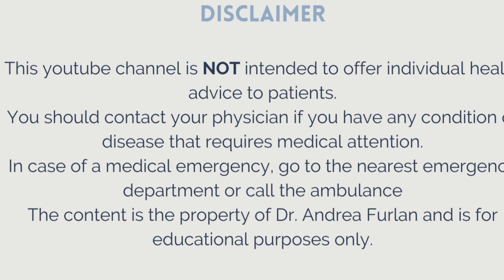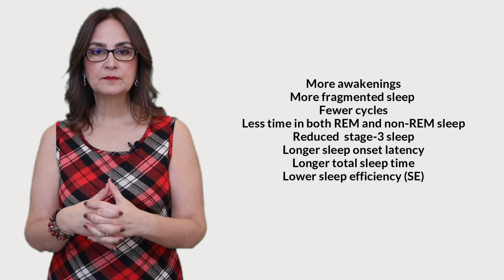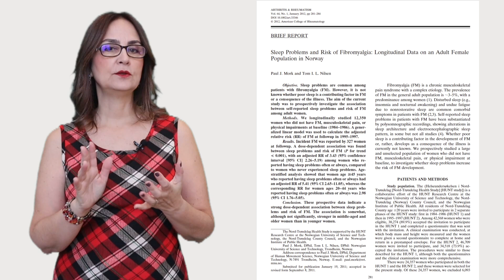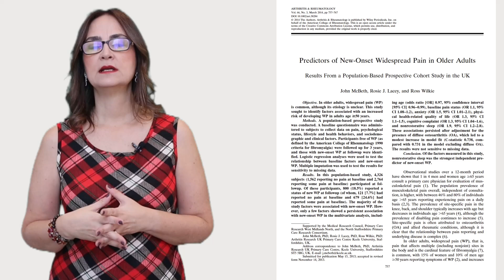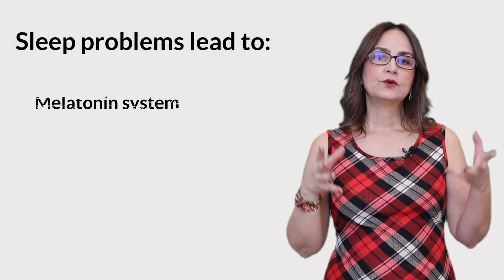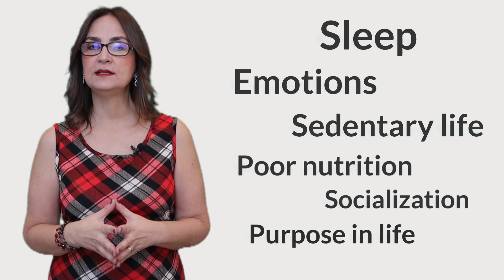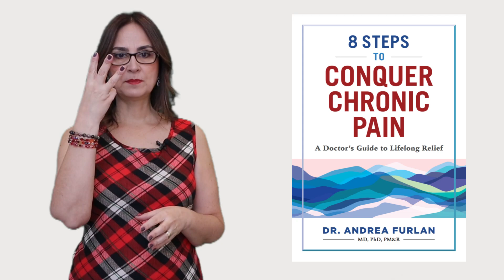#201 Sleep Deprivation VS Chronic Pain: Which Comes First?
Recent scientific discoveries have revealed a groundbreaking connection between sleep problems and chronic pain: not only does chronic pain interfere with sleep, but poor sleep itself can actually cause and worsen chronic pain. This bidirectional relationship is a new and important finding in pain science, shedding light on how inadequate sleep disrupts the body’s ability to repair and regulate pain pathways. Sleep deprivation or fragmented sleep increases inflammation and hypersensitizes the nervous system, making individuals more susceptible to persistent pain. Understanding this association emphasizes the critical need for prioritizing sleep as a fundamental part of chronic pain management.

To learn more, read the book by Dr. Andrea Furlan: 8 STEPS TO CONQUER CHRONIC PAIN